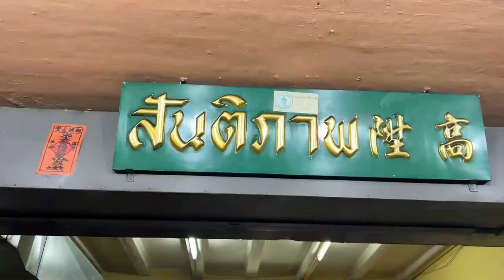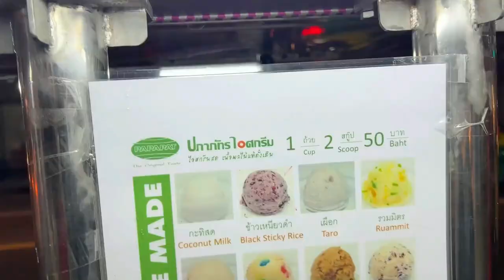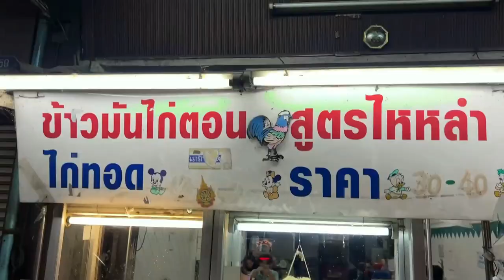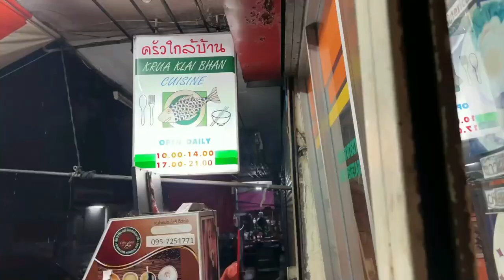7 must try street food in Bangkok| Mini Crepe, Sweet Corn Dessert, Tom Yum Goong, Spicy Seafood Rice